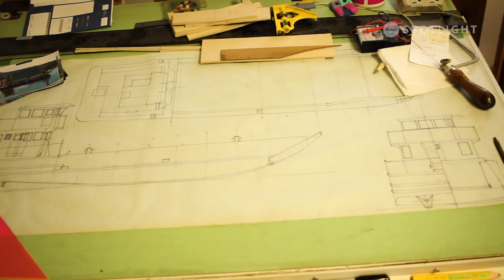Al's Miniature World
Some people keep a journal, Al Mason built a railroad in his backyard – a railroad that tells the story of his life.

Producer: Nancy Wilmot